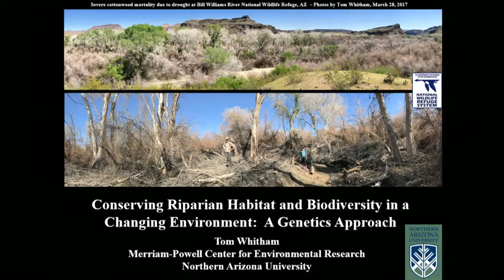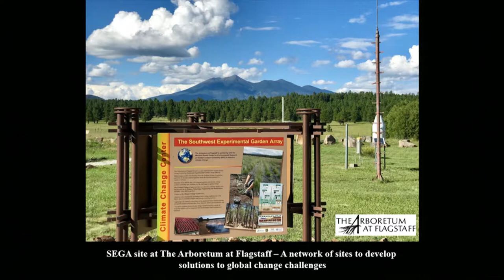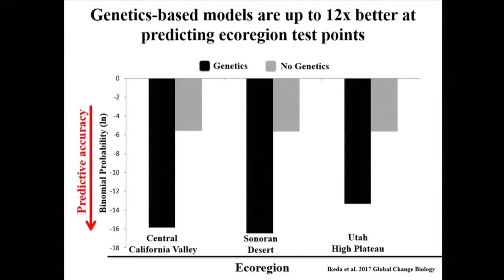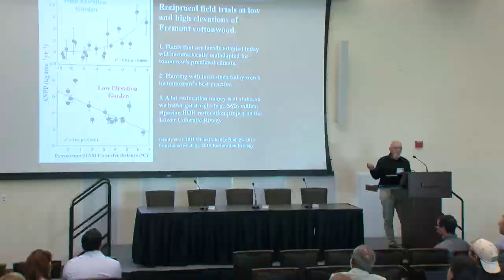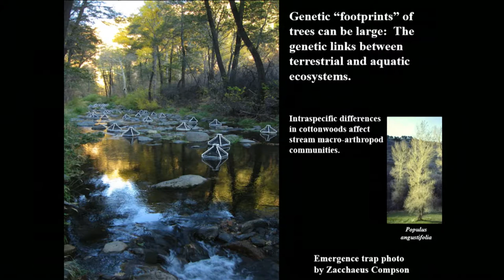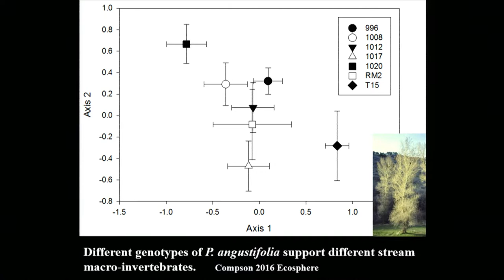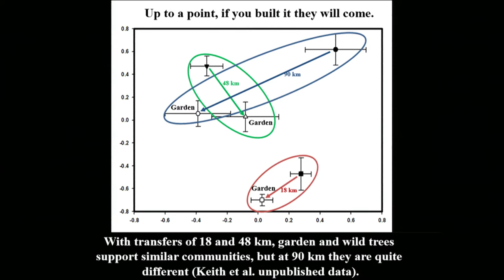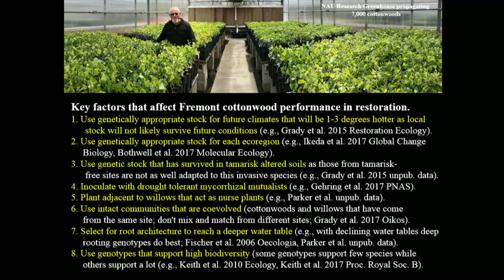2017 Riparian Summit at UC Davis - Plenary 1 Tom Whitham